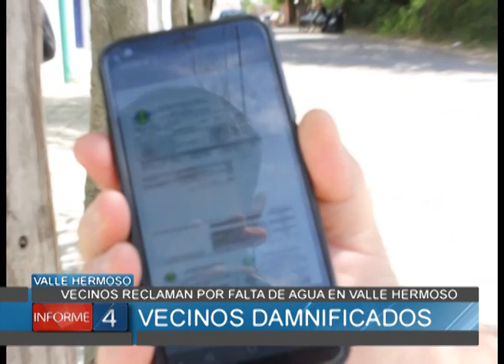VECINOS RECLAMAN POR FALTA DE AGUA EN VALLE HERMOSO